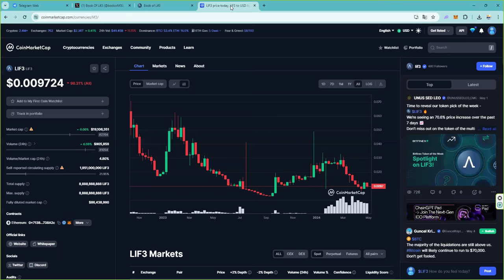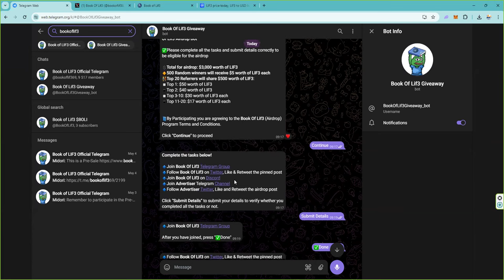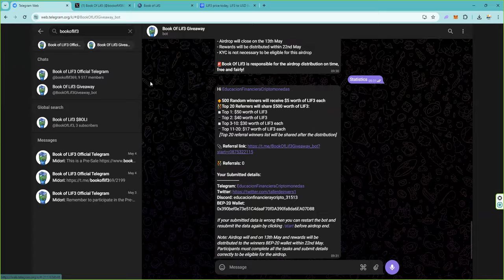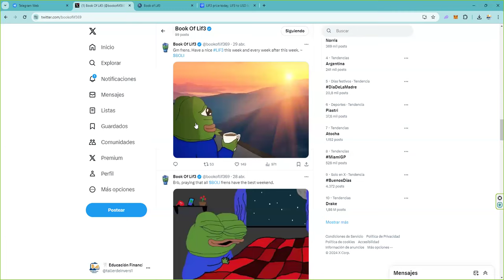Book Of LIF3 Airdrops is live! Listado en Coinmarketcap Tienes hasta el 13 de mayo.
Don’t forget to:
🔹Complete the tasks
🔹Submit your BEP-20 wallet address
🔹Submit other details on the airdrop bot
🔹500 Random winners will receive $5 worth of LIF3 each
🔹Top 20 Referrers will share $500 worth of LIF3

🔖Book Of Lif3 AIRDROP RULES, READ CAREFULLY 🔖

✅Mandatory Actions:
- You must join Book Of Lif3 Telegram Group
- You must follow Book Of Lif3 on Twitter, Like & Retweet the tweet
- You must join Book Of Lif3 on Discord
- You must join Advertiser Telegram Channel
- You must follow Advertiser Twitter, like and retweet the airdrop post
- You must submit a valid BEP-20 wallet

📉Increase winning chances by:
- Completing all the mandatory tasks
- Refer your friends as much as possible

⛔️ Actions prohibited
- Only valid users will be rewarded.
- All fake accounts and bot won't earn rewards.
- One registration per user

💬 Airdrop details
- Airdrop will close on the 13th May
- Rewards will be distributed within 22nd May
- KYC is not necessary to be eligible for this airdrop

🚨Book Of Lif3 is responsible for the airdrop distribution on time, free and fairly!